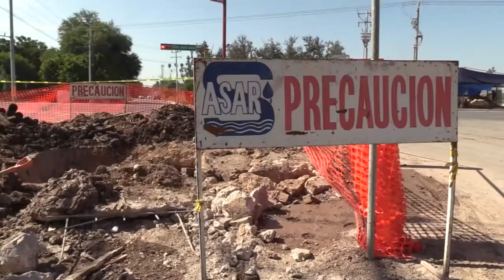ESTUDIOS A LA PLANTA TRATADORA REVELAN QUE SE VIERTEN GRASAS Y ACEITES AL DRENAJE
ESTUDIOS A LA PLANTA TRATADORA REVELAN QUE SE VIERTEN GRASAS Y ACEITES AL DRENAJE… SASAR TOMARA ACCIONES AL RESPECTO.